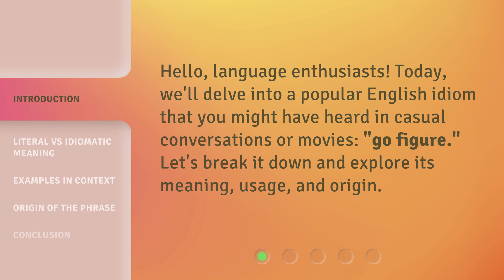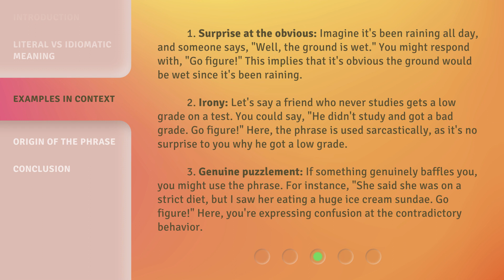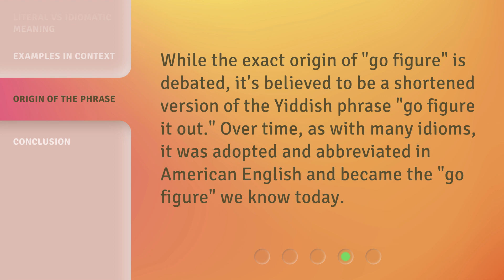Demystifying the Phrase "Go Figure!"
Demystifying the Phrase 'Go Figure!': Meaning, Usage, and Origin • Discover the meaning, usage, and origin of the popular English idiom 'go figure.' From literal vs idiomatic meaning to examples in context, this video breaks down the phrase and explores its surprising origins.

00:00 • Introduction - Demystifying the Phrase "Go Figure!"
00:24 • Literal vs Idiomatic Meaning
01:03 • Examples in Context
01:59 • Origin of the Phrase